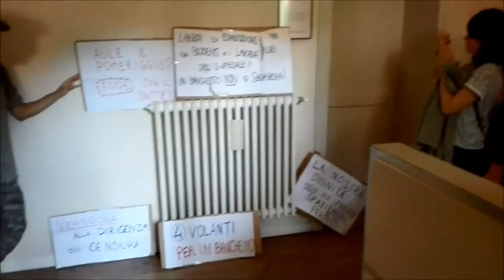Contro la polizia dentro il Sant'Orsola